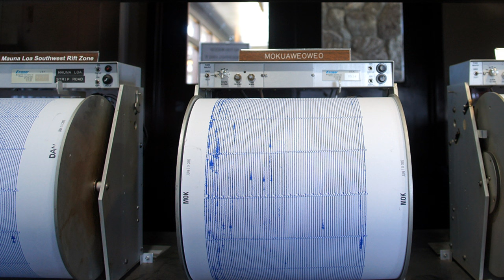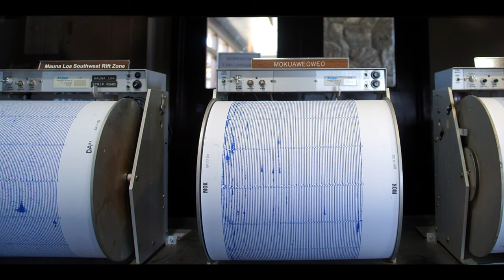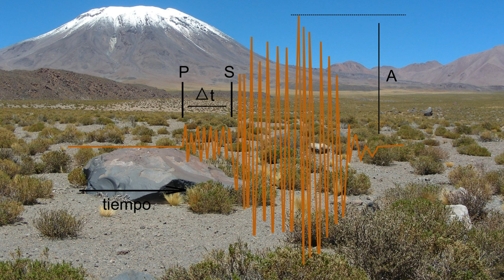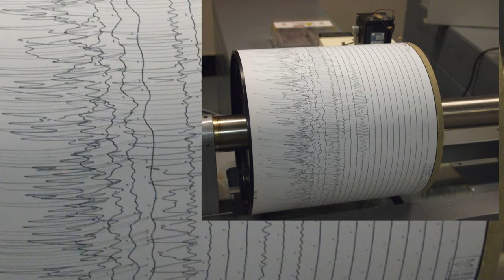LA ESCALA DE RICHTER. ¿CÓMO SE MIDEN LOS TERREMOTOS?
La escala sismológica de Richter, que es también conocida como escala de magnitud local, es una escala logarítmica empleada para cuantificar la energía liberada por un terremoto. Fue establecida por el sismólogo Charles Francis Richter y Beno Gutenberg en el año 1935.
Algo impórtate para tener en cuenta es que la Escala de Richter es una escala logarítmica, y no lineal, esto quiere decir que cada magnitud sucesiva tiene un valor mucho mayor que la magnitud anterior, a diferencia de las escalas lineales, en las que cada magnitud tiene la misma longitud que la anterior.

La escala de Richter fue concebida para medir sismos débiles, entre magnitudes de 2.0 y 6.9.
 Los expertos encontraban problemas, ya que es difícil relacionarla con las características físicas del origen del terremoto, y es por esta razón que a comienzos del siglo XXI muchos sismólogos la consideraron obsoleta y la sustituyeron por una escala más adecuada conocida como la escala sismológica de magnitud de momento.

La escala sismológica de magnitud de momento está basada en la medición de la energía total que se libera en un sismo. Fue planteada por THOMAS HANKS Y HIROO KANAMORI como la sucesora de la escala sismológica de Richter, y sirve para ponderar la energía liberada en terremotos de magnitudes superiores a 6.9.